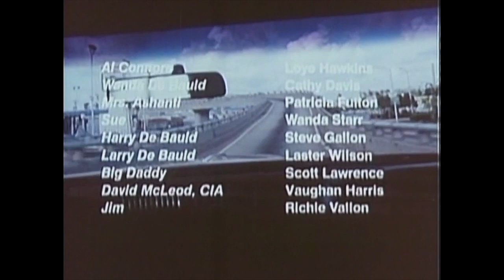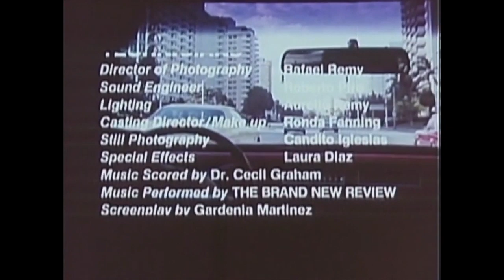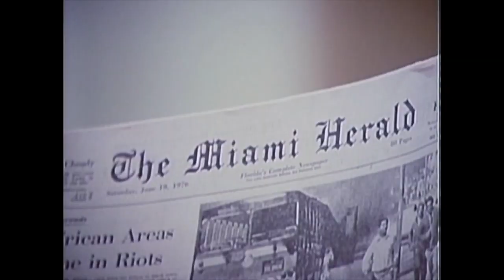Rifftrax | The Guy from Harlem Review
Who's the cat who's a bad dude? Why it's the Guy from Harlem! This is easily one of the absolute greatest, funniest, grooviest, most ridiculous riffs there has ever been! So let's take a look at what makes this Rifftrax so dang good!